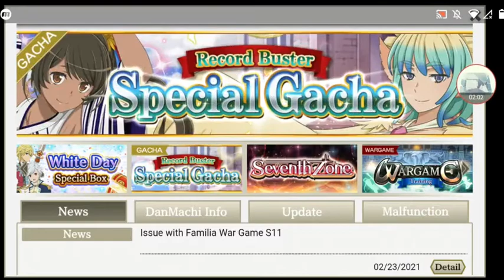Memoria Freese Y3 - Is It Wrong To Enter Forbidden Lands? - Episode 1055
Welcome To Memoria Freese Y3 Episode 1055 in which we resist entering forbidden lands.